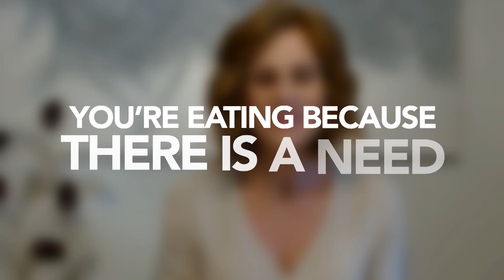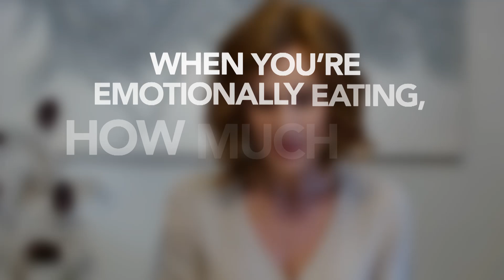Do You Really Get Pleasure from Emotional Eating?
Many people who struggle with emotional eating believe they struggle because they love food too much or because of the pleasure food brings them.

I don’t think that’s the case for most people.

The most important fact to remember about food and body struggles is that you don't eat because you are bad, or because you lack willpower, or because you are a gluttonous pig. Every time you eat, you are eating because there is a need.

Sometimes we humans eat because we’re hungry and we want to experience one of the greatest pleasures of life. And it's wonderful to meet the need for nourishment AND enjoyment with food. We should be doing that three times a day each and every day.

The goal is not to shut down the enjoyment of food. The goal is to eat in ways that satisfy our needs for enjoyment and comfort in a way that is consistent with our other goals. The goal eat when it ACTUALLY feels good.

This leads to the real question: when you emotionally eat, how much are you enjoying your food.